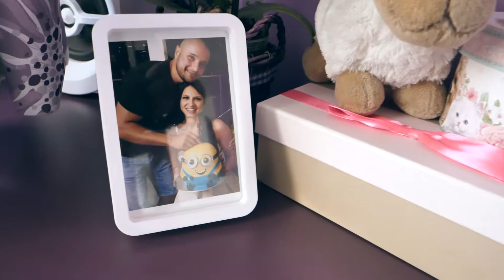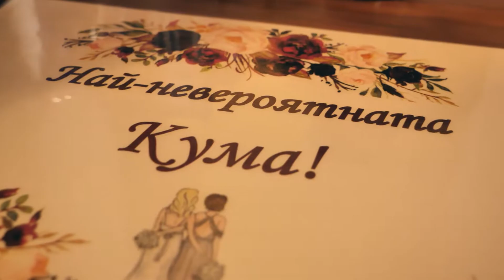Trailer SIMONA & KALOIAN 14.09.2019